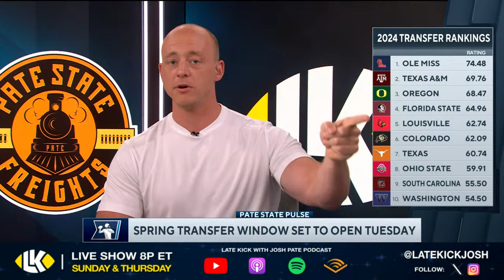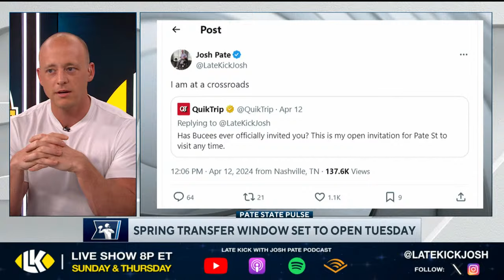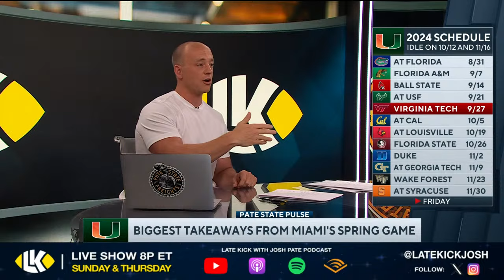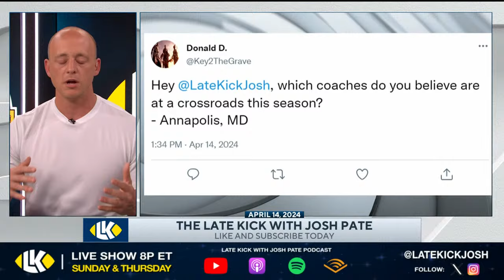Late Kick Live Ep 502: Transfer Portal High Alert | Spring Game Reactions | Coaches At Crossroads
Late Kick Live Ep 502 features Josh Pate reacting to a loaded Saturday of spring games across College Football. Alabama’s offense and defense have undergone significant transition while UGA is looking to cement themselves as the favorite in the SEC. How did Ohio State look with Chip Kelly running the offense? Can Florida or Miami take a big leap this season? Josh also discusses LSU’s spring game. Which head coaches are at a crossroads as we approach the 2024 season? We take a look at Billy Napier, Sam Pittman, Dave Aranda, and Sam Pittman. The Transfer Portal is set to open Tuesday and we’re expecting big news coast to coast. What will the big headlines be and which players could be on the move?

Must be 21+ and present in select states. FanDuel is offering online sports wagering in Kansas under an agreement with Kansas Star Casino, LLC. First online real money wager only. $10 first deposit required. Bonus issued as non withdrawable bonus bets that expire 7 days after receipt. Gambling Problem? Call 1-800-GAMBLER or visit FanDuel.com/RG in Colorado, Iowa, Kentucky, Michigan, New Jersey, Ohio, Pennsylvania, Illinois, Tennessee, and Virginia. Call 1-800-NEXT-STEP or text NEXTSTEP to 53342 in Arizona, 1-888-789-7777 in Connecticut, 1-800-9-WITH-IT in Indiana, 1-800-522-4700 or visit ksgamblinghelp.com in Kansas, 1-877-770-STOP in Louisiana, visit mdgamblinghelp.org in Maryland, visit 1800gambler.net in West Virginia, or call in Wyoming. Hope is here.